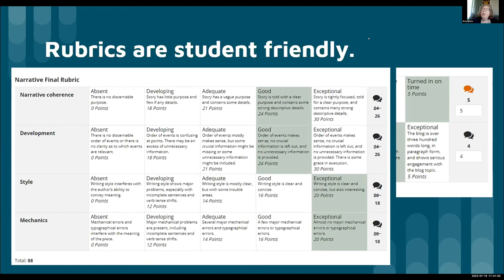Rubrics - Drees - Use with feedback based grading - Teaching showcase - SakaiCon 2022